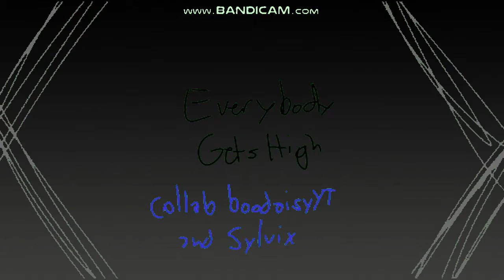Everybody Gets High | Meme (Collab with Sylvix)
Everybody gets high,
Like Daniel :)

(Every audio cut is a bad word so thank me for the censoring)

Sylvix's video:
(she probs wont post it)

i edited this whole thing oh my god-